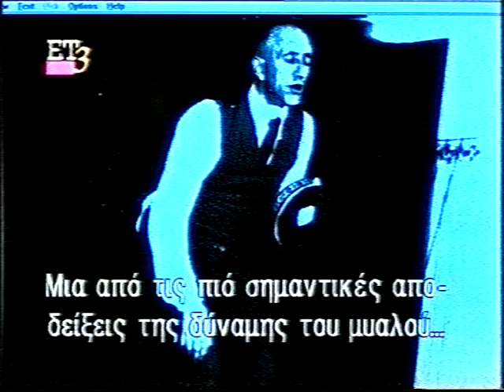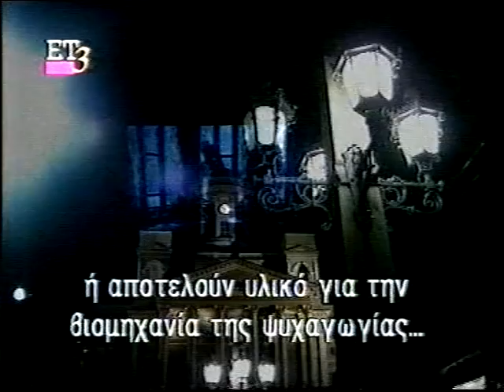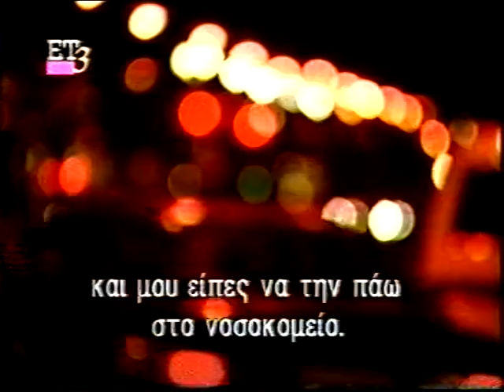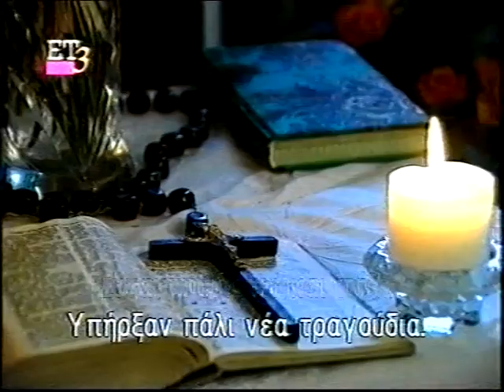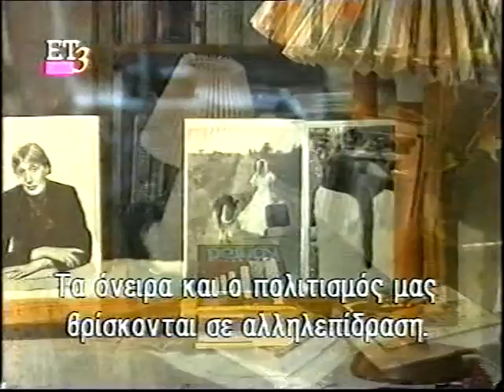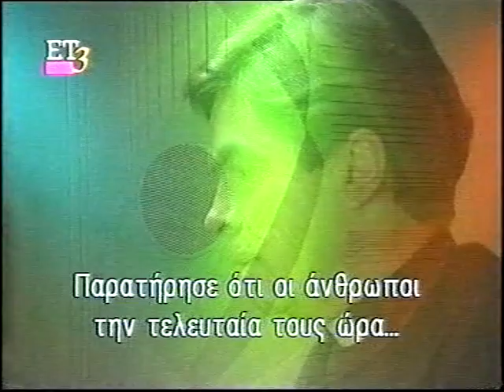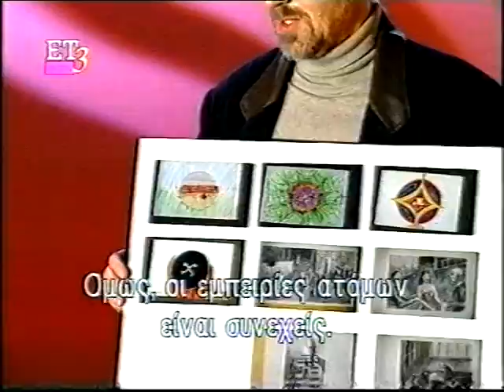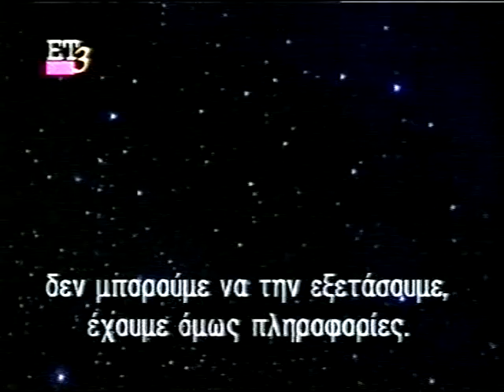UFO'S ΚΑΙ ΠΑΡΑΦΥΣΙΚΑ ΦΑΙΝΟΜΕΝΑ 2ο